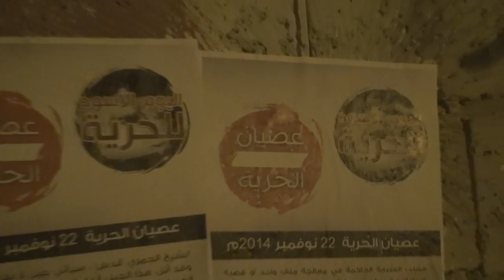مع بداية عصيان الحرية .. ثوار بلدة مقابة يحكمون اغلاق الطرق 22/11/2014 Bahrain